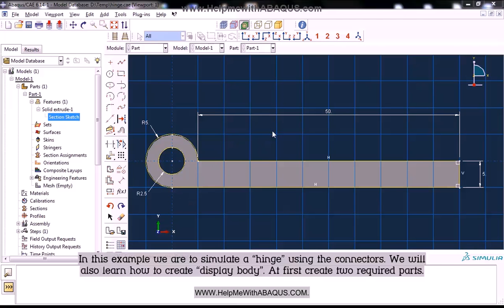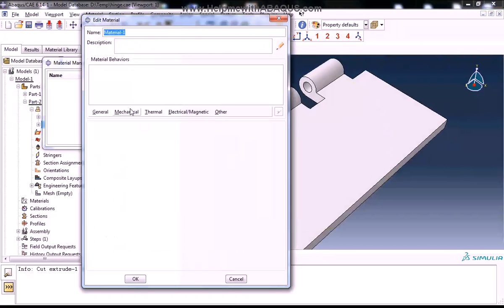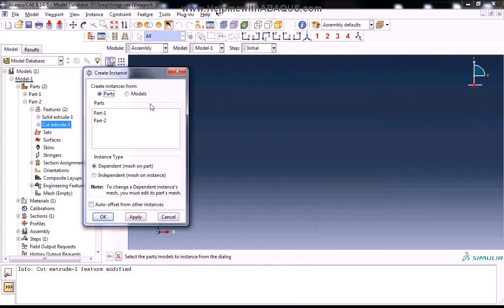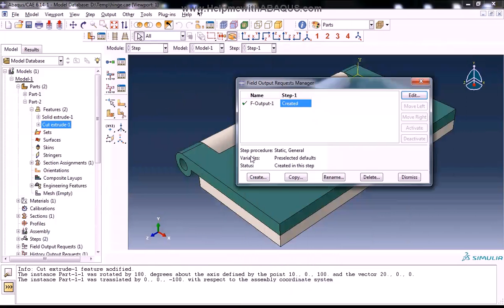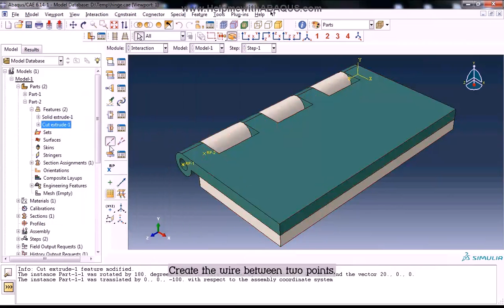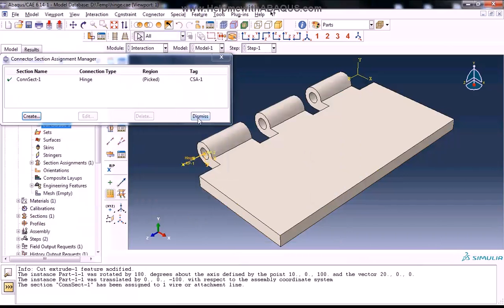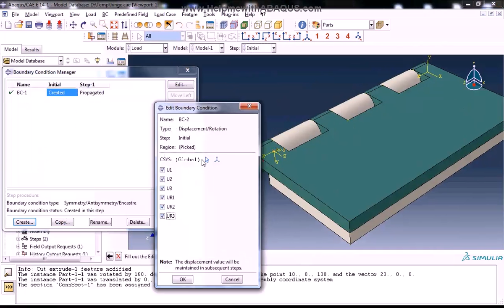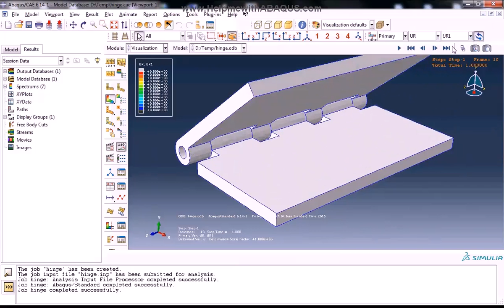Simulation of a Hinge in Abaqus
In this example we are to simulate a “hinge” using the connectors. We will also learn how to create “display body”.